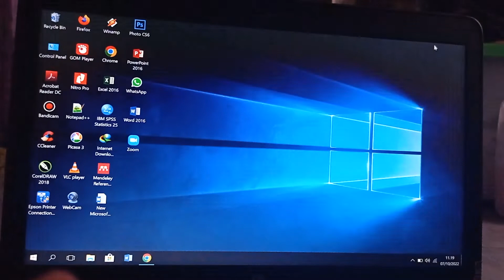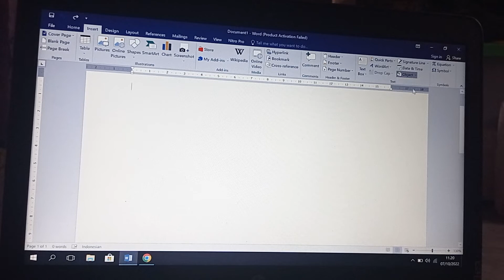Cara Mengubah File PDF ke Word Tanpa Aplikasi